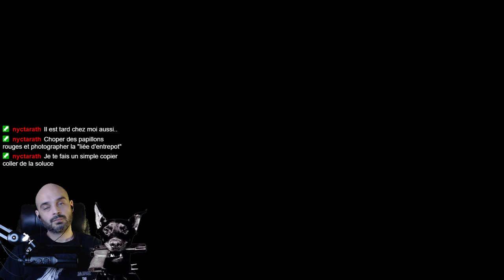[FR] Partie 4 | Project Zero II (Fatal Frame 2)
[FR] Partie 4 | Project Zero II (Fatal Frame 2) -- Watch live